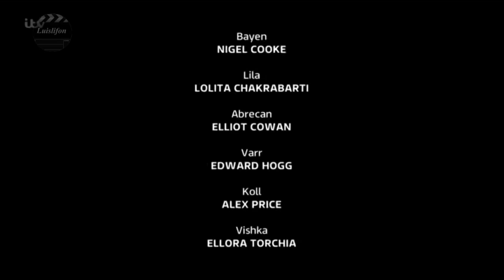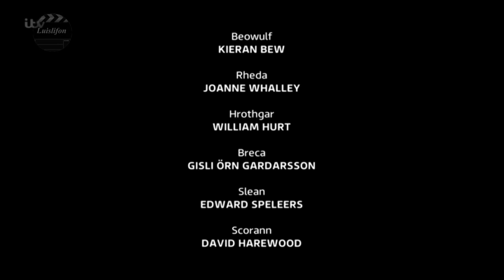Return to the Shieldlands - Part 1 - Kieran Bew, Joanne Whalley, Ed Speleers